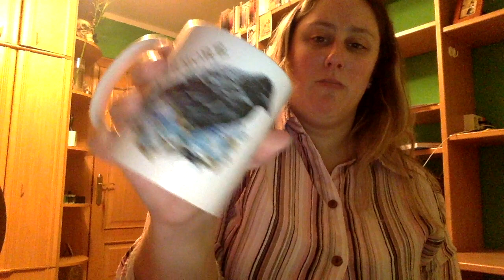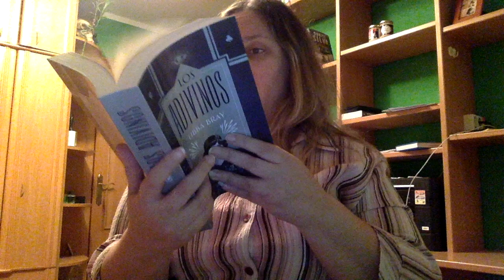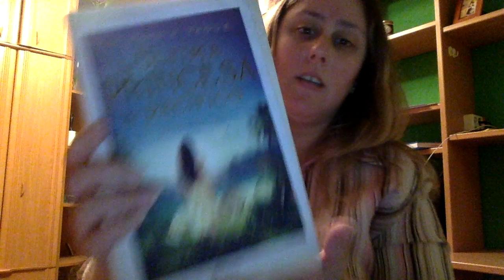Caja Literaria Clásica Octubre | Café y letras